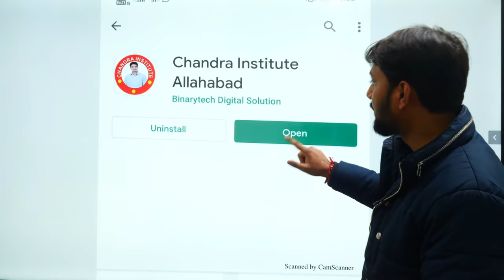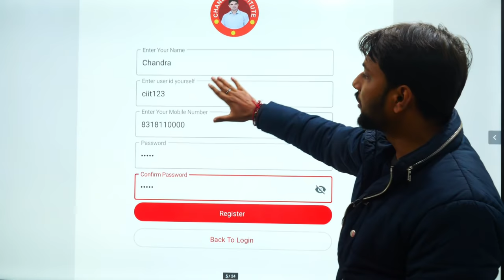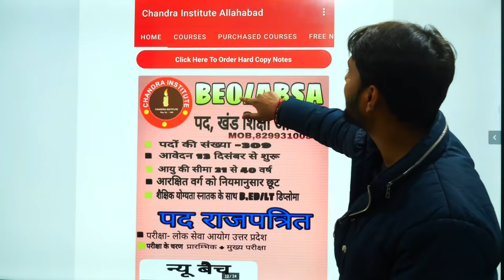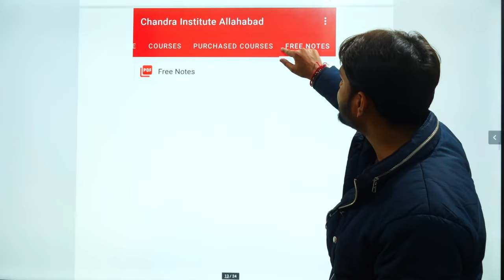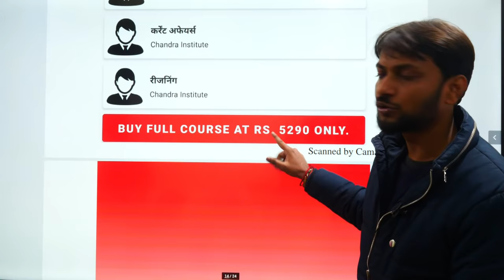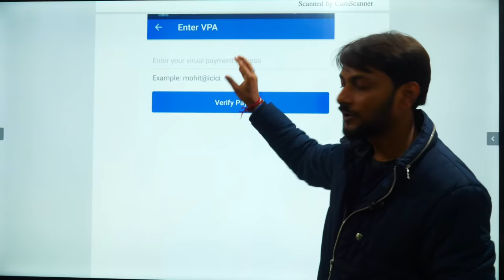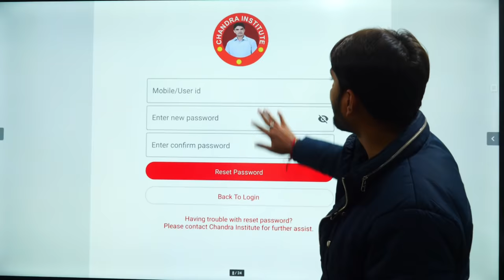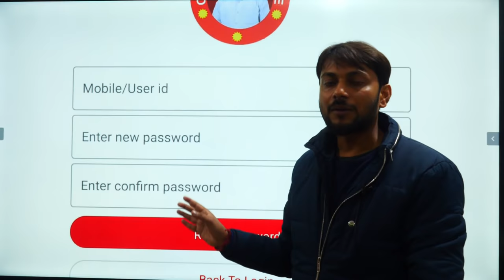Online admission procedure (Chandra institute Allahabad), Call for help.9305077569,9936444560